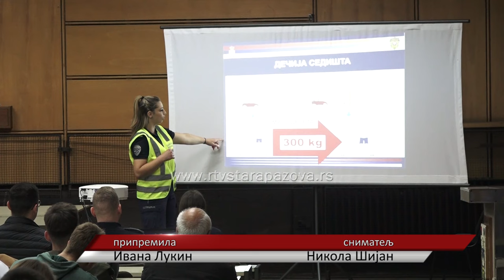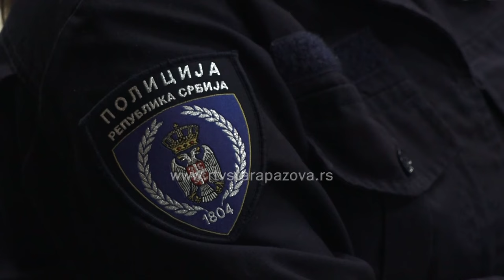Policija održala predavanje srednjoškolcima o bezbednoj maturi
U petak je u Beloj zgradi u Staroj Pazovi održano predavanje na temu bezbednog učešća u saobraćaju, pogotovo na dan mature. Policijski službenici su đacima sve tri staropazovačke srednje škole skrenuli pažnju šta može doneti rizično ponašanje, uz primere saobraćajnih nezgoda i nesreća koje nikoga nisu ostavile ravnodušnim.